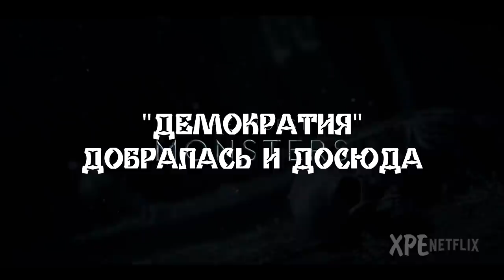Трейлер сериала "Ведьмак". Прости нас, Геральт, мы всё прое@али! | Бомбануло!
Вы спрашивали, что я думаю по поводу трейлера грядущего сериала о ведьмаке от Netflix. Вот что. Полагаю, это предсказуемо, правда? А что ж вы хотели - мир в дерьме.
▬▬▬▬▬▬▬ஜ۩۞۩ஜ▬▬▬▬▬▬▬
▶ Сбербанк: 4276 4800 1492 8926
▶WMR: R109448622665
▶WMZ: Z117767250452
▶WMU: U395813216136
Заранее благодарен любой поддержке.